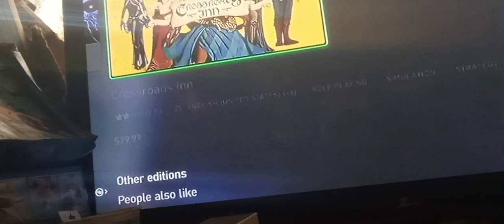how is this possible